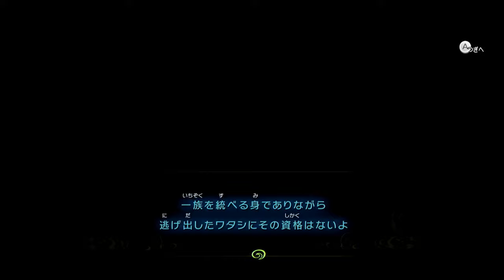【最近ミドナちゃんのデレが激しいよ...】トワイライトプリンセスHD実況プレイ＃35